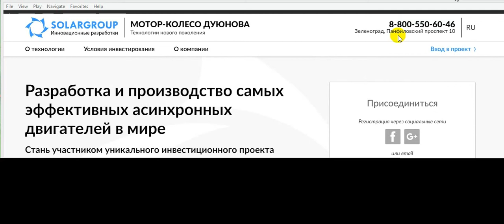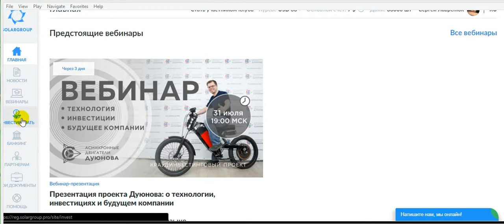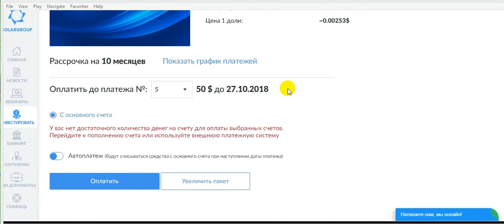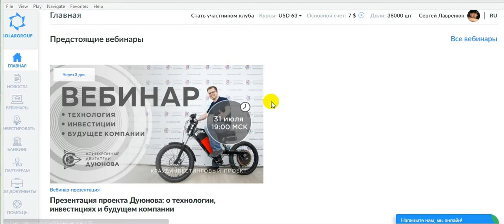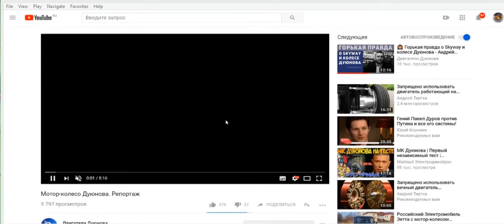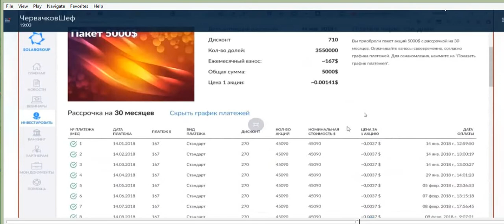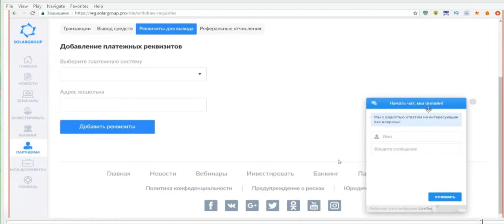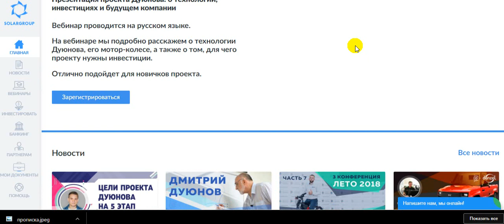29.07. 2018 SOLARGROUP- News/ Мотор-колесо Дуюнова: отзыв от реального вкладчика ! ! !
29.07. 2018  SOLARGROUP- News/ Мотор-колесо Дуюнова: отзыв от реального вкладчика ! ! !